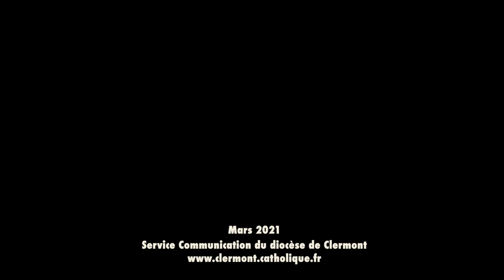Saint Joseph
Le 19 mars est un jour pas comme les autres dans la liturgie maronite.
Cette vidéo est réalisée par le service de communication du diocèse de Clermont-Ferrand.